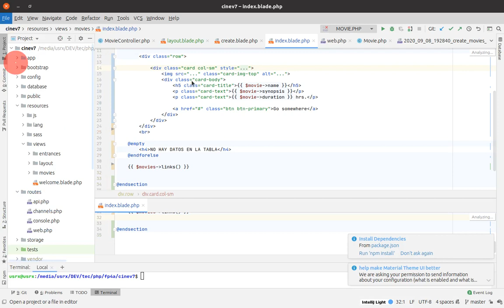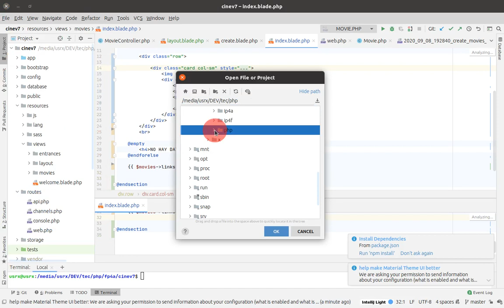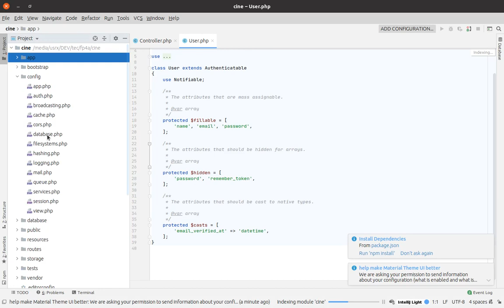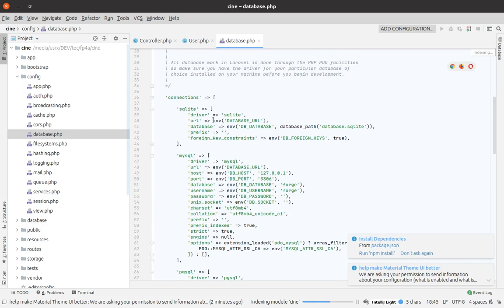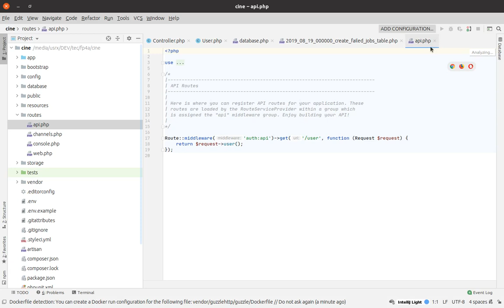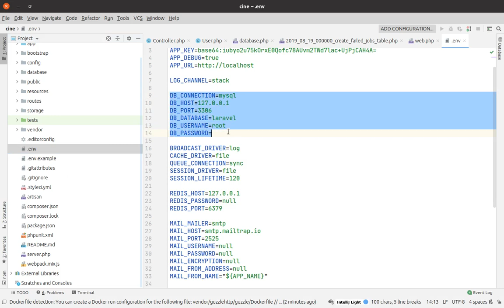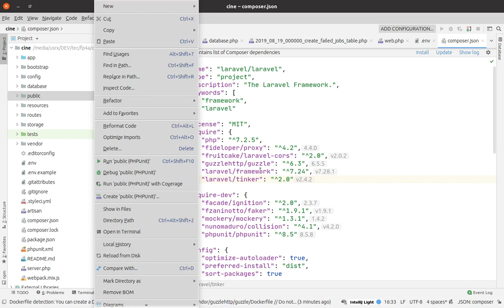CRUD Laravel 7 - Parte 2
Explicación de estructura de proyecto de Laravel 7.